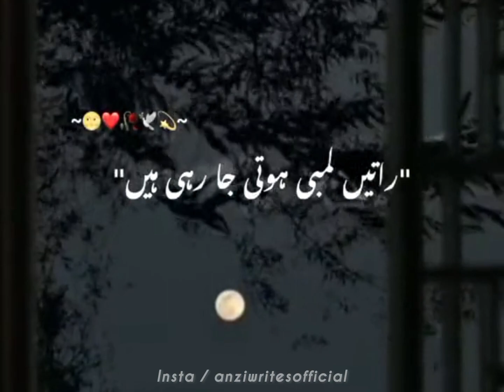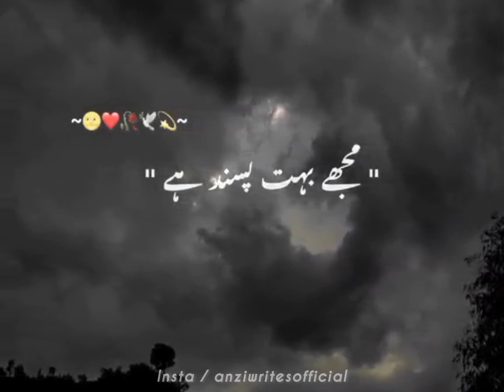Good bye September 😥💔 // Yadein...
YOU Quarries
Anzi Wri8s
Urdu shayari
Sad shayari in urdu
Joun elia
Iqbal poetry
Ahmad faraz
sad quotes in urdu
Ghalib shayari
sad poetry in urdu
2 lines love quotes in urdu
Poetry in urdu
Attitude poetry
funny poetry in urdu
2 lines romantic poetry in urdu
urdu Ghazal
Bewafa poetry
Ghalib poetry
shayeri club
Barish poetry
Mirza ghalib
shayari love
shayari urdu
romantic urdu poetry sms
Eid poetry
Ramadan poetry
Friendship poetry
Judai poetry
Narazgi poetry
Khamoshi poetry
Badmashi poetry
shayari Club
2 Lines Poetry status
Joun elia
Iqbal poetry